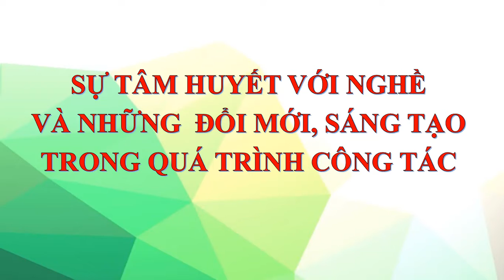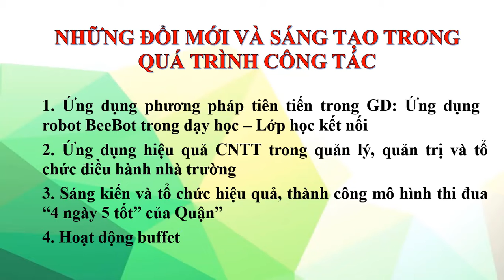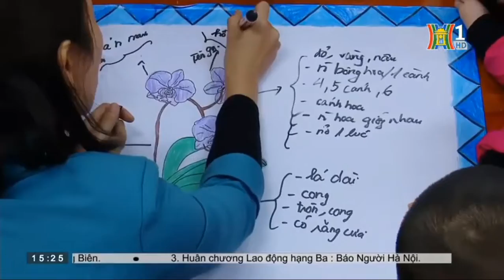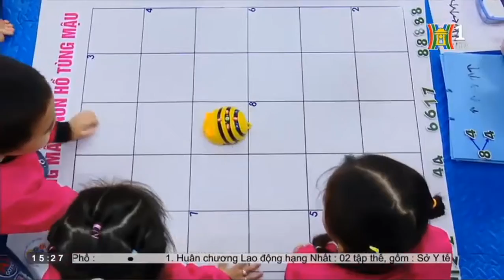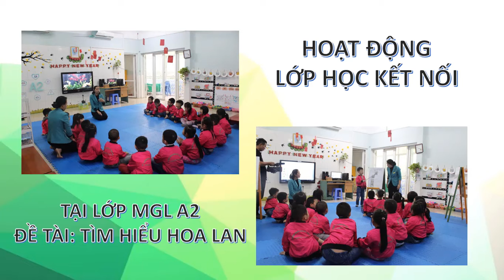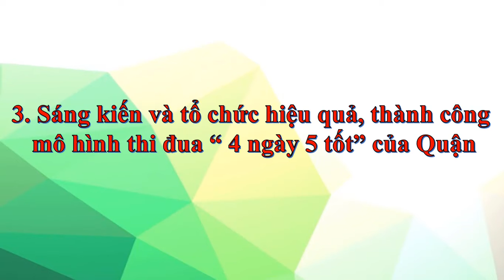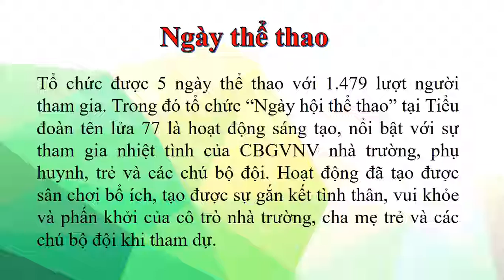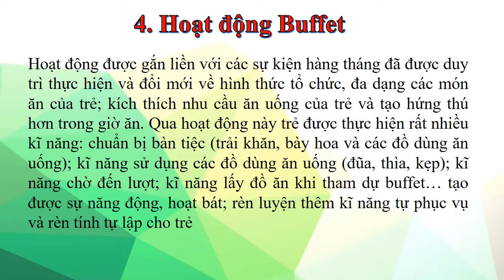Chương Trình Xét Duyệt Nhà Giáo Tâm Huyết Quận Bắc Từ Liêm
🚩 TRAO CHẤT LƯỢNG, NHẬN NIỀM TIN